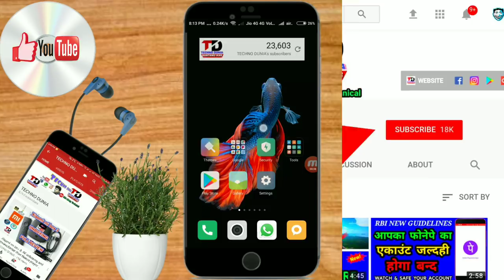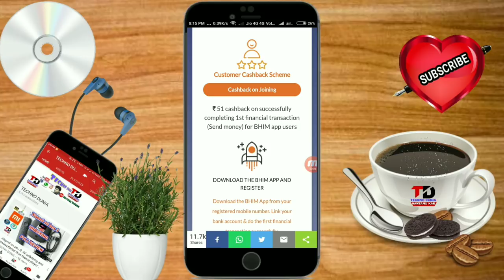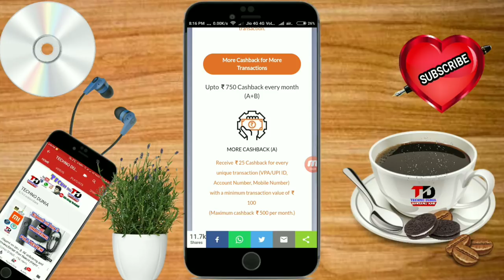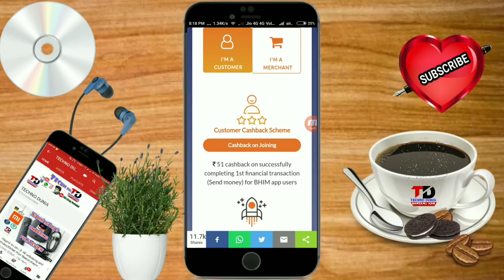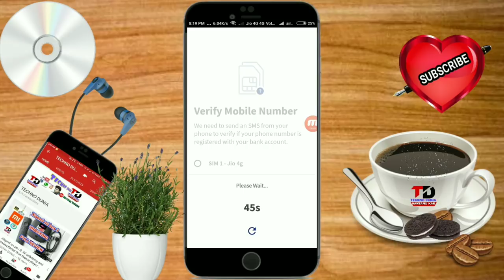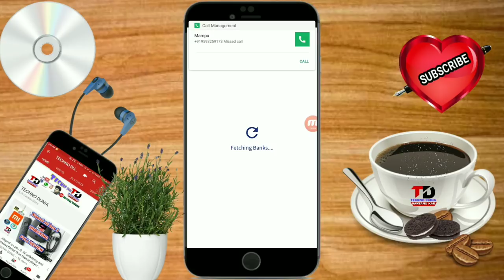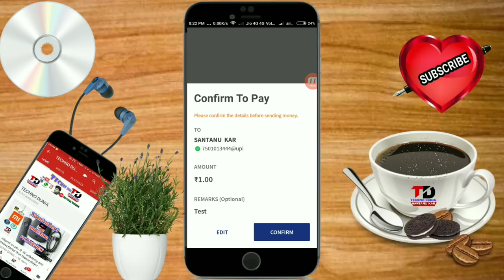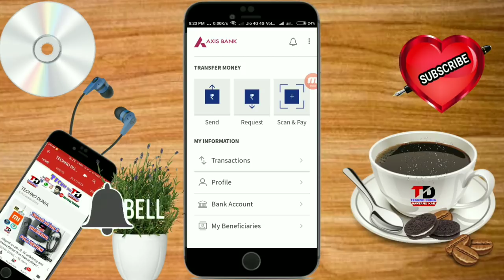New BHIM UPI Offer 2018 | BHIM UPI Rs.51 App Cashback Offer 2018 | Earn Rs.750 Per Month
BHIM UPI App Now Offers Cashback Worth Up to Rs. 750 to Customers This means the customers can make the transaction for an as low amount as Re. 1 to avail the cashback. Further, for every unique transaction with a minimum value of Rs. 100 to any VPA (Virtual Payment Address)/ UPI ID, bank account, or mobile number, the BHIM app will offer a cashback worth Rs. 25

 My BHIM UPI id 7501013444@upi

 Earn Rs 750 Per Month !! New BHIM UPI Offer 2018 !! BHIM UPI App Cashback Offer Bhim App loot - Earn Rs.750 in Your Bank Account || Bhim Upi Offer 51 Cash Back Loot BHIM UPI OFFICIAL LOOT ₹51 PER NUMBER . EARN ₹750 IN BANK FOR ALL USERS

UNBOXING :-

 ROOT AND CUSTOMIZATION FOR ANDROID :-

LETEST NEWS :-

YOUTUBE TIPS :-

GOOGLE TIPS :-

  ◆◆◆♥Google +♥◆◆◆

About channel :-

TECHNO DUNIA YouTube channel par apko hindi me computer, internet, android mobile, gadgets,